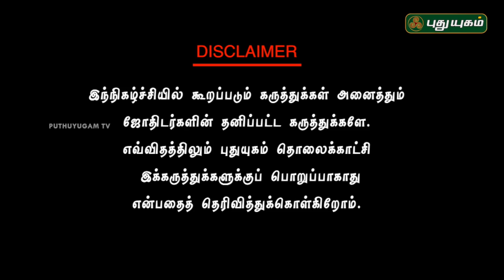உளவியல் சார்ந்த வாஸ்து தீர்வுகள்! | Neram Nalla Neram | Andal P Chockalingam | 16/07/2018